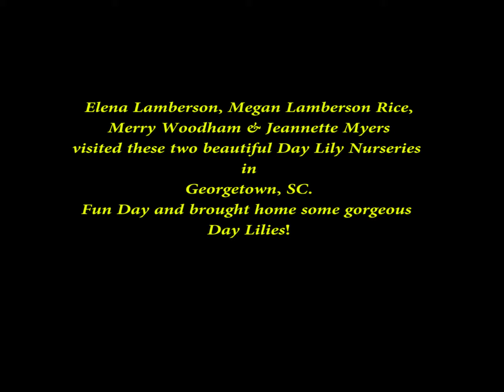Day Lily Madness!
Our visits to Browns Ferry and Roycroft Day Lily Nurseries in
Georgetown, SC